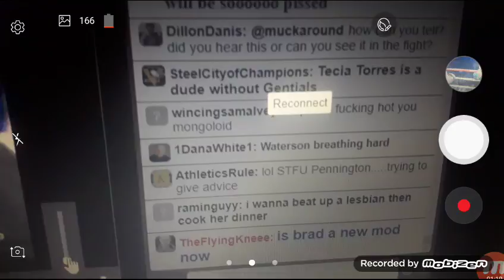(UPSET) SADAM ALI BEATS MIGUEL COTTO !!!!!